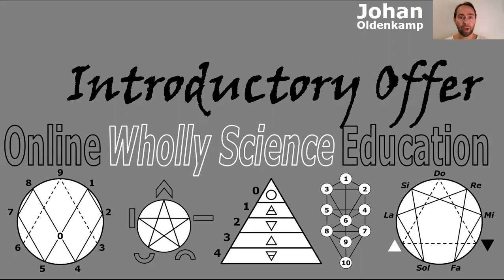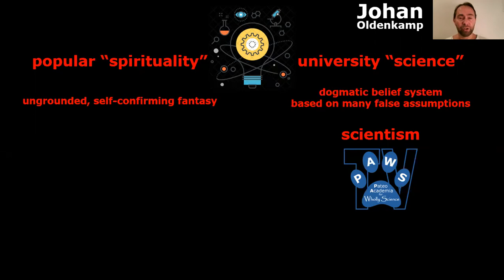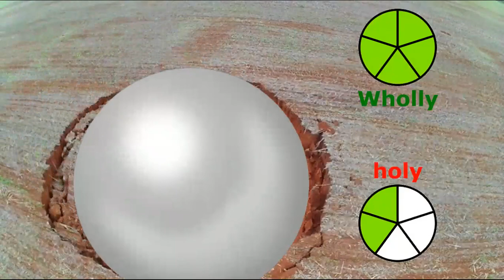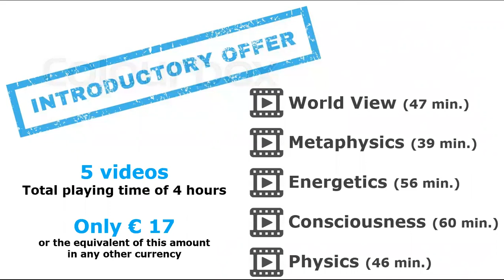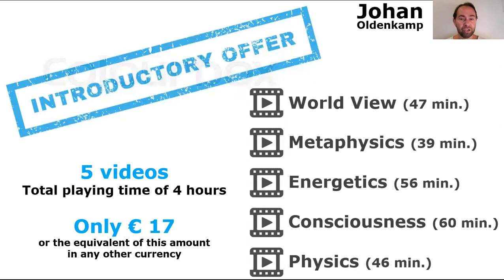Wholly Science Education Program : Introductory Offer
Wholly Science is the reviving reunion of sane science and sound spirituality. The founder of Wholly Science is Johan Oldenkamp. In the summer of 2018, he started to develop the Wholly Science Education Program (WSEP).

This video presentation explains how you can obtain the WSEP Introductory Offer for a small fee. This offer contains five WSEP videos: 1. World View (47 min.), 2. Metaphysics (39 min.), 3. Energetics (56 min.), 4. Consciousness (60 min.), and 5. Physics (46 min.).